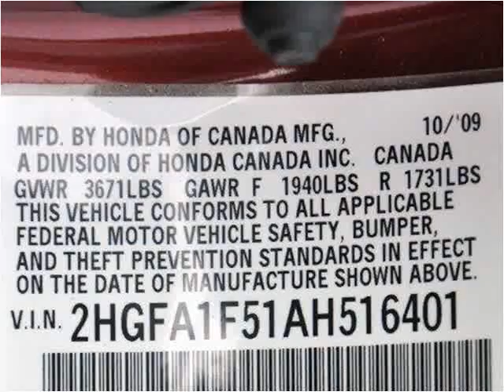2010 Honda Civic Used Cars Lake Worth FL